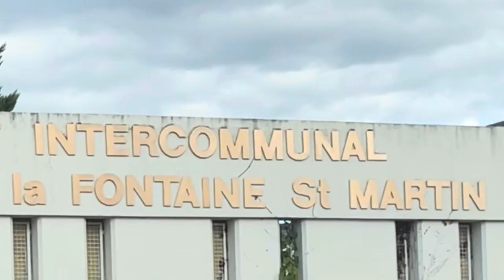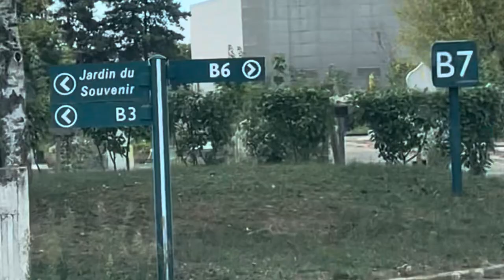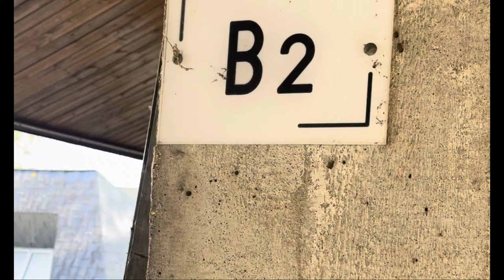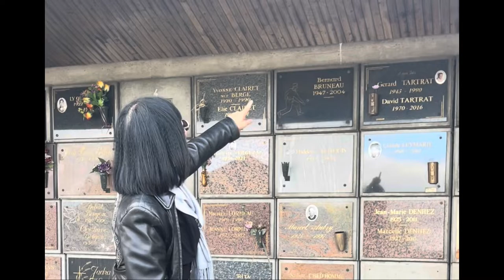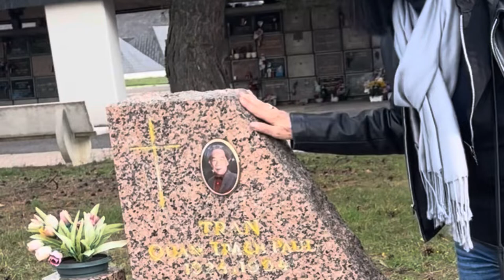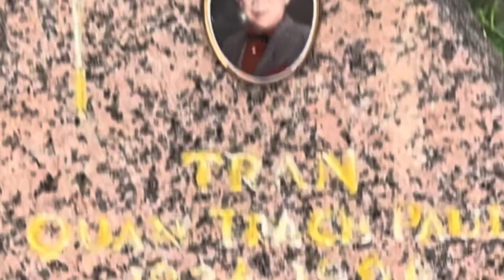XEM DANH CA BẠCH YẾN BIỂU DIỄN MOTO BAY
Danh ca huyền thoại Bạch Yến biểu diễn Moto Bay nghẹt thở lúc 14 tuổi , sau được Ed Sullivan Show mời trình diễn tại Hoa Kỳ